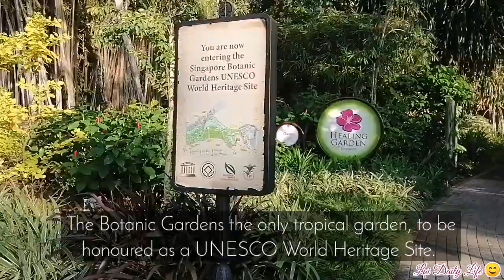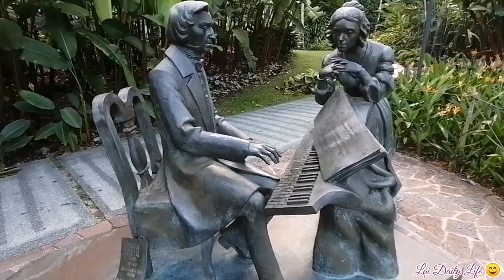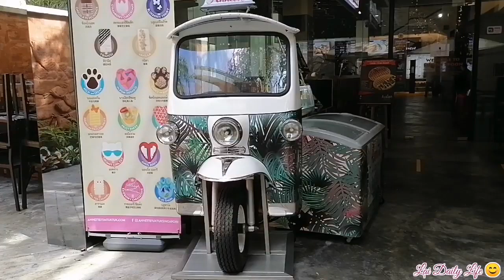AN AWSOME KOMODO LIZARD ROAMING AROUND FREELY IN BOTANICAL GARDENS